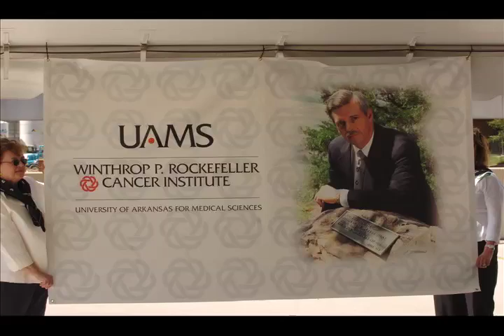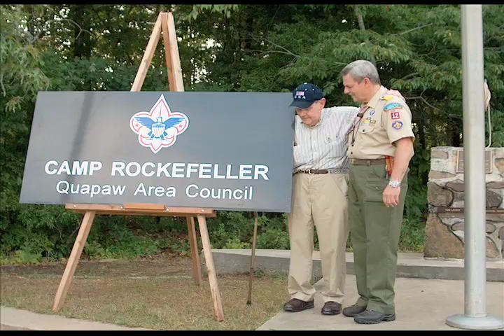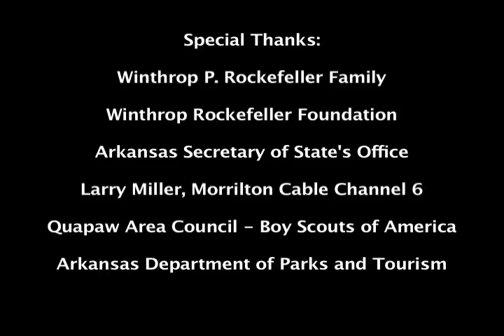Tribute to the late Arkansas Lt. Gov. Winthrop P. Rockefeller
Winthrop P. Rockefeller served as Arkansas' lieutenant governor from 1996 until his death in 2006. The son of former Arkansas Gov. Winthrop Rockefeller and the great-grandson of John D. Rockefeller, founder of Standard Oil, Rockefeller and his father were committed to helping Arkansas develop and expand its capacity to serve its citizens

Rockefeller was running for governor of Arkansas but withdrew when doctors discovered he had an unclassifiable myeloproliferative disorder, a rare bone marrow disease that can transform into acute leukemia.

Despite his illness, Rockefeller devoted time after his diagnosis to help raise awareness about the importance of bone marrow donation.

In 2007, the Arkansas Cancer Research Center at the University of Arkansas for Medical Sciences (UAMS) was renamed in honor of Lt. Gov. Rockefeller.